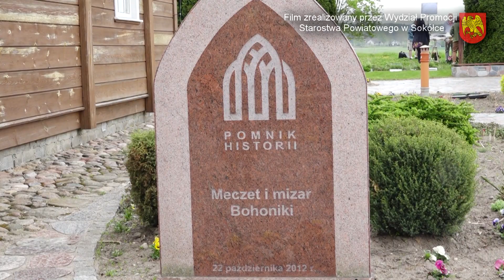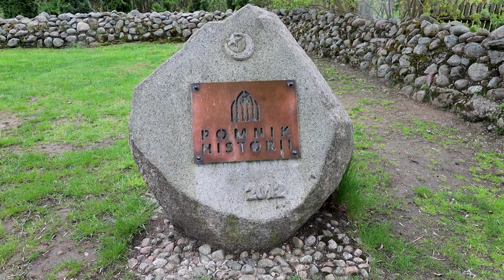Ramadan Bajram w Bohonikach i Kruszynianach